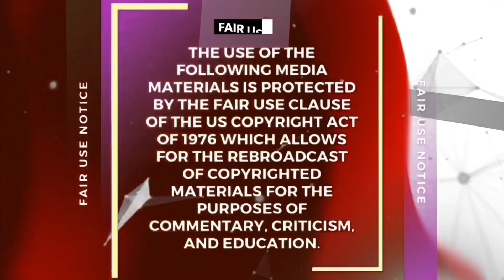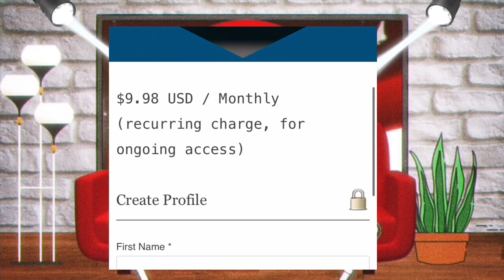Tasha K Natureboy Carbon Nation Interview Leaked by Charlie No Angelll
Tasha K Live Interview Leaked by CharlieNoAngell on BIGO as he reviewed and gave his reaction to part 1 and 2 of the Natureboy Carbon Nation interview | Tasha K and her team (Chelsea Alana) her social media manager have been said to be making rounds to check the BIGO reactors about airing Tasha K Live premium content on their platforms hinting they want a little cease and desist but CharliNoAngel wants to tussle with the blogger!